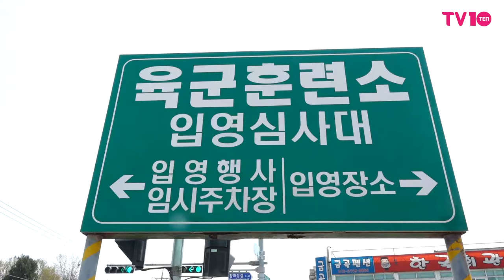[TV텐] 위너 이승훈 '논산 육군훈련소 입소 현장'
[TV텐]그룹 위너 이승훈이 16일 오후 충청남도 논산 육군훈련소에 입소해 국방의 의무를 시작한다.